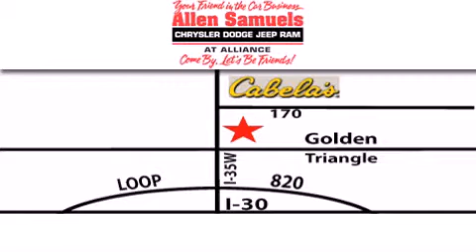2000 Nissan Frontier Crew Ft. Worth TX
Year : 2000
 Make : Nissan
 Model : Frontier Crew
 Engine : V6 3.3 Liter
 Trans . : Automatic
 Exterior : White
 Miles : 47,511
 Interior : Gray
 Stock : 12W1143A